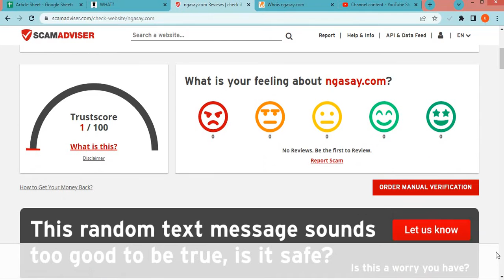Ngasay.com Review? Is Ngasay a Good website from online Shopping?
Ngasay.com is an online e-commerce shopping website selling different types of products. So, we are here to guide you, on how to check the authenticity of any genuine website.